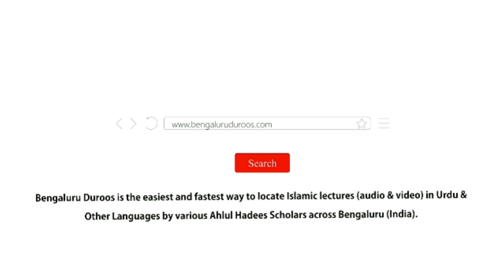Zaati Neki Ke Muqabale Dusron Ko Faida Pahunchaane Waali Neki Afzal Hai | Shaykh Abdul Haseeb Madani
Dars-e-Taraweeh held on 25th May 2019 @ Jumu'ah Masjid, Hoskote

Topic: Zaati Neki Ke Muqabale Dusron Ko Faida Pahunchaane Waali Neki Afzal Hai

٠٠٠٠٠٠٠٠٠٠٠٠٠٠٠٠٠٠٠٠٠٠٠٠٠٠٠٠٠٠٠٠٠٠٠٠٠٠٠٠